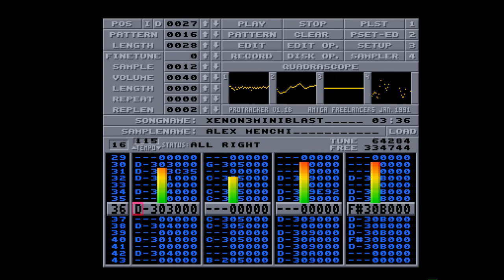Amiga 500 - Alex Menchi - Xenon 3 Miniblast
Xenon 3 Miniblast By Alex Menchi